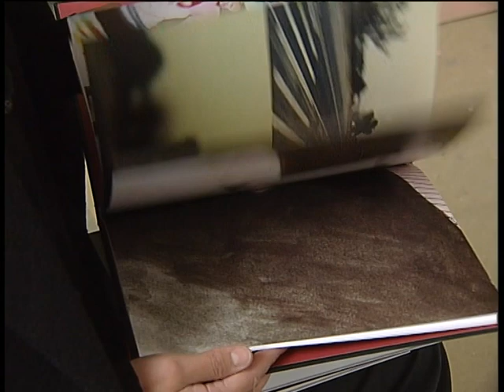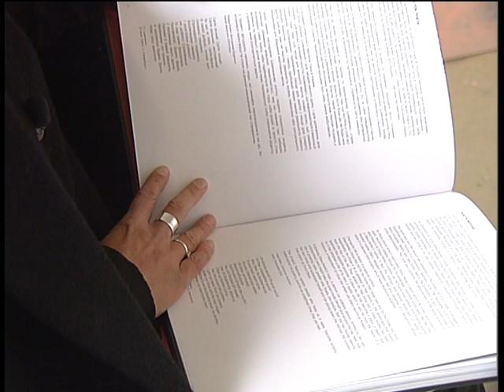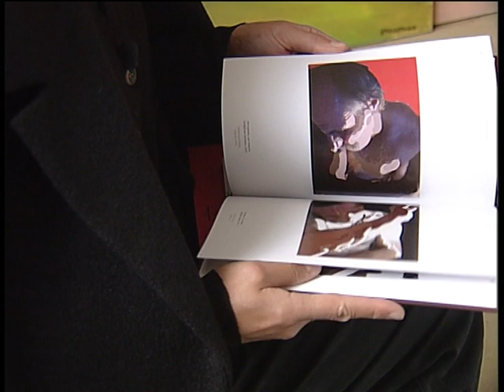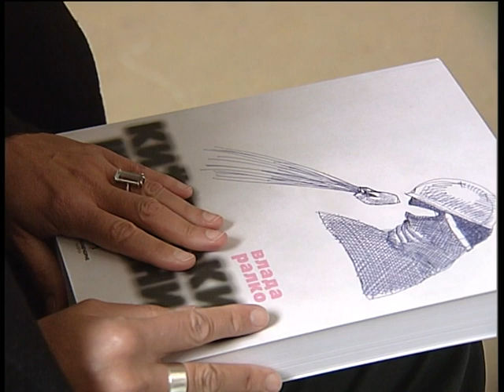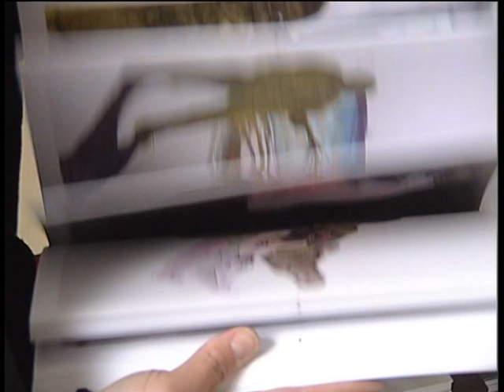Влада Ралко. Вільний простір.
Про життя і творчість художниці.